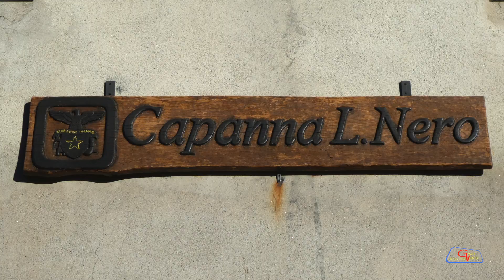Traversata Pizzo Torretta - Corno Sardegnana e Pizzo Becco 2017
Traversata solitaria partendo dalla località Bortolotti di Valgoglio, risalendo al lago Nero, passo Aviasco, pizzo Torretta, cima del Corno di Sardegnana e in fine il Pizzo del Becco.
Ritorno dalla ferrata che sale dai Laghi Gemelli e risalita passo Aviasco, per poi ripercorrere lo stesso sentiero di salita.